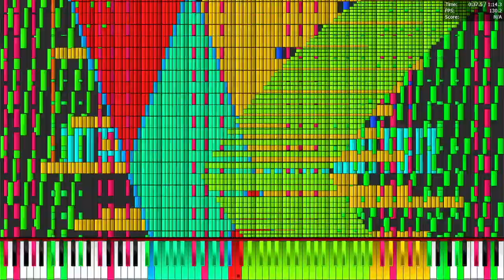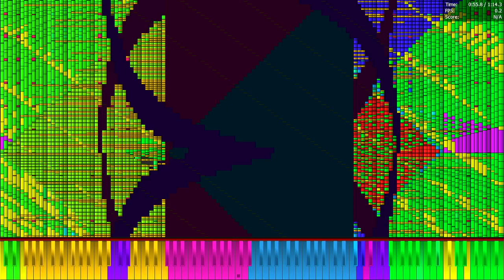AMD A9-9425 - HRK Lag tester 4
Laptop Specs:
CPU: AMD A9-9425 @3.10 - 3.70 GHz
GPU: AMD Radeon R5 Graphics
RAM: 4 GB
HDD: 320 GB